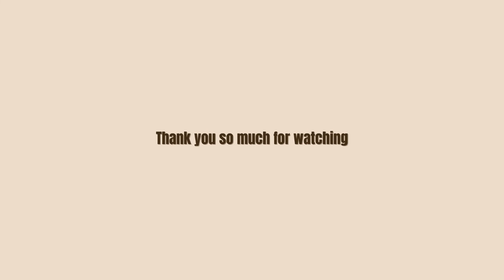15 ways to Style a Lehenga | Archana Ranjan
In this video I have styled 1 Lehenga Set in 15 different ways ( 10 looks with lehenga using various top options, 3 looks with the blouse, pairing it with different styles of Sarees & needless to say you can use daupatta in endless ways with suits, ethnic skirt or other lehenga so I have just shared 2 looks for dupatta)

PS: Got this lehenga stitched and it is designed by me.

Archana Ranjan